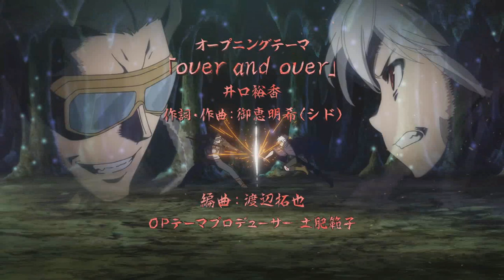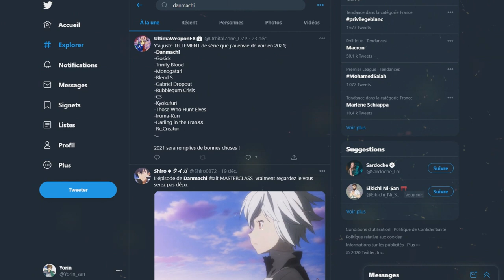LA SAISON 4 DE DANMACHI CONFIRMÉE ! Date de Sortie de l'OAV ! + REVIEW de la SAISON 3 !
Animé dans l'intro : Nurarihyon no Mago, Noragami, Code Geass, Black Butler, Nisemonogatari, Death Parade, Log Horizon, Saiki Kusuo, Gate, Blue Exorcist, Takagi-san, Charlotte, Accel World, Toradora !

PSN : Tricheur85

▃▃▃▃▃▃▃▃▃▃▃              Copyright          ▃▃▃▃▃▃▃▃▃▃▃▃▃